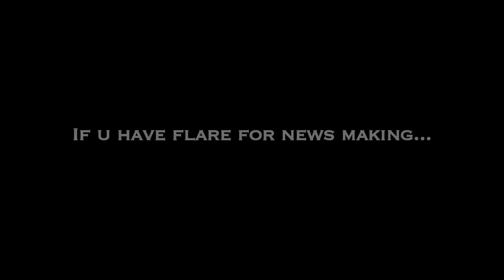Madhan Karky on JK Enum Nanbanin Vaazhkai -- Red Pix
JK Enum Nanbanin Vaazhkai - is an upcoming bilingual film written and directed by Cheran. It stars Sharwanand, Nithya Menen in the lead roles, while Santhanam plays a supporting role. This film, which is said to be a youth entertainer, will feature musical score by G. V. Prakash Kumar and is currently in its production stage. The music is released by Cheran's music company Dream today